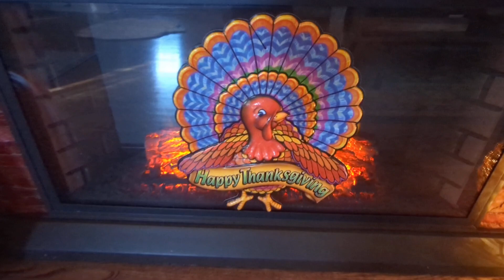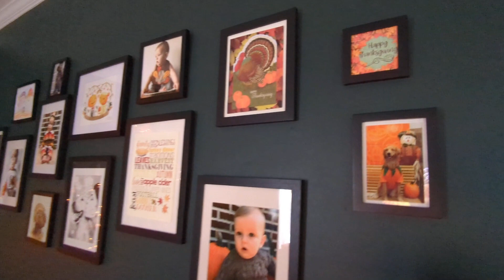Fall Decorations - Living Room